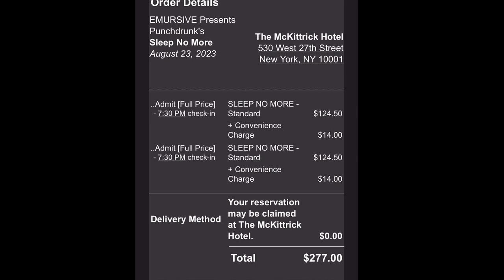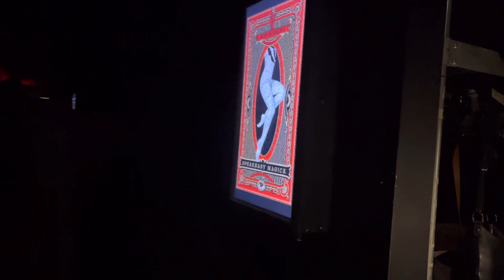SLEEP NO MORE em Nova York - Vale a pena? Assista antes de ir !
Olá, neste vídeo eu conto como foi a minha experiência no Sleep No More, um teatro imersivo, baseado em Macbeth de William Shakespeare, que eu assisti quando estava em Nova York.